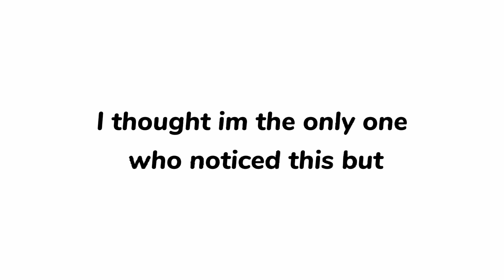CHAN GETS ANNOYED AND ANGRY TO THE STAFF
Hi hi~ at first i though im the only one who noticed it but i saw alot of people who post it so i want to share it here so yall can see but this guy deserves love and support ge deserves everything so please take care of him. If only stays can do that we will definitely do our best to make them feel loved and also care about them!! skz best boiss PLEASE STAN THEM